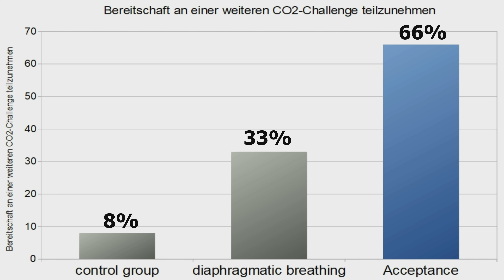Conquering PANIC DISORDERS: The Power of ACCEPTANCE - A GROUNDBREAKING STUDY!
Those who suffer from anxiety often hear, "You must learn to control fear with meditation, autogenic training or breathing techniques ..."
But is control really always the most effective method?

Study:

Eifert, G.H., & Heffner, M. (2003). The effects of acceptance versus control contexts on avoidance of panic-related symptoms. Journal of Behavior Therapy and Experimental Psychiatry, 34 (3-4), 293-312.

Ivanova, E., Lindner, P., Ly, K. H., Dahlin, M., Vernmark, K., Andersson, G., & Carlbring, P. (2016). Guided and unguided Acceptance and Commitment Therapy for social anxiety disorder and/or panic disorder provided via the Internet and a smartphone application: A randomized controlled trial. Journal of anxiety disorders, 44, 27-35.

Levitt, J. T., Brown, T. A., Orsillo, S. M., & Barlow, D. H. (2004). The effects of acceptance versus suppression of emotion on subjective and psychophysiological response to carbon dioxide challenge in patients with panic disorder. Behavior therapy, 35(4), 747-766.

Meuret, A. E., Twohig, M. P., Rosenfield, D., Hayes, S. C., & Craske, M. G. (2012). Brief acceptance and commitment therapy and exposure for panic disorder: A pilot study. Cognitive and Behavioral Practice, 19(4), 606-618.